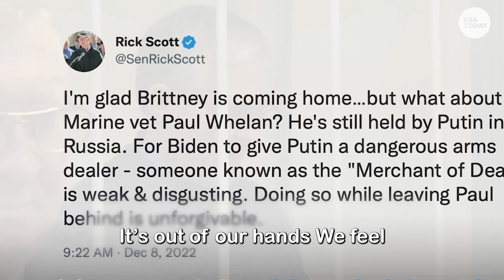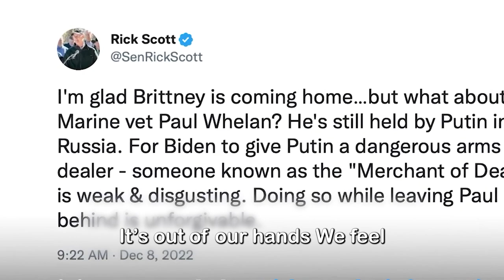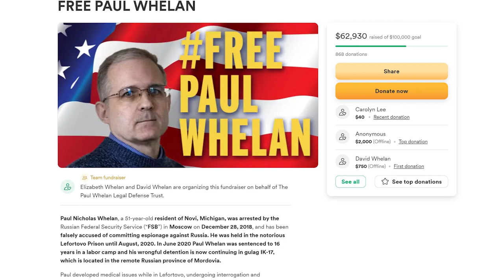Saving Paul Whelan by Kevin Whelan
Lyrics by Kevin Whelan
Produced by Daryl Myers
Video by Nicolas Schnitzius
Managed by Nicholas Archer